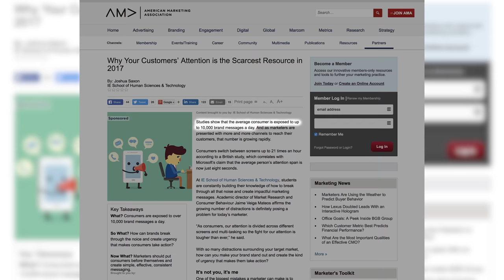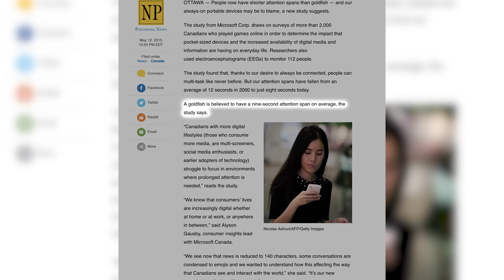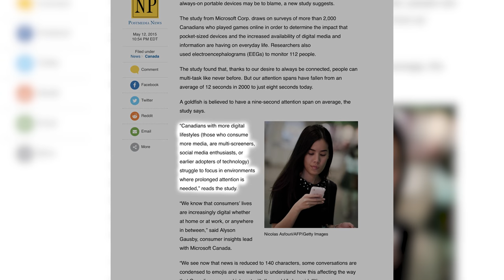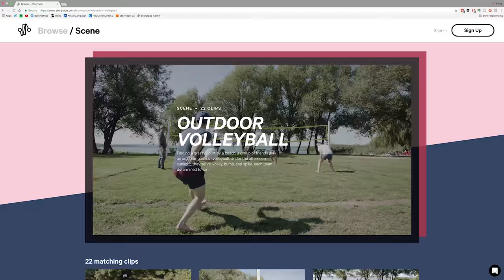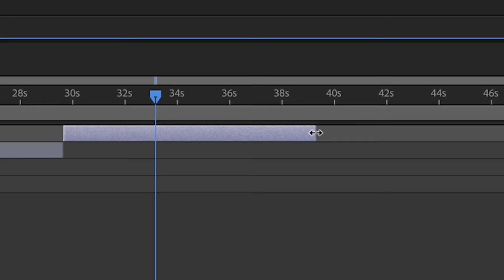The Most Valuable Commodity Your Church Can Possess | Pro Church Daily Ep. #012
Our culture is saturated with advertisement and marketing. With so much vying for our consideration, attention has become a huge commodity.

WHAT’S IN THIS SESSION?

- Without attention, it doesn’t matter what message you’re sharing (0:55)
- American Marketing Association wrote about how the average consumer is exposed to up to 10,000 brand messages a day (2:11)
- Attention Span: the average human attention span has fallen from 12 seconds to about 8 seconds. (2:54)
- Canadians with more digital lifestyles struggle to focus in environments where prolonged attention is needed. (3:53)
- Early adopters and heavy social media users front load their attention and have more intermittent bursts of high attention. (4:38)
- Best way to get attention is to go where the attention is already being given (5:27)

SHOW NOTES & RESOURCES MENTIONED